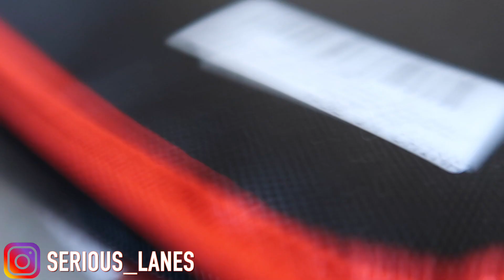I SCRATCHED MY DODGE SCATPACK 392 CHALLENGER INSTALLING THIS SRT PERFORMANCE SPOILER *MAD*😬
I finally installed this Dodge Challenger SRT Performance Spoiler which made a huge difference to my 2020 Widebody Scatpack Challenger. In the mist of this installed I ended up scratching it at the same time. WHY SO SERIOUS ARRRGH.

Stay tune for future mods and crazy drives with my vehicles. WHY SO SERIOUS!!

FUUSH
Youtube:     @Car Reviews With Fuush
Instagram: @Car Reviews with Fuush

Partnership
LEDCUSTOMZ.COM